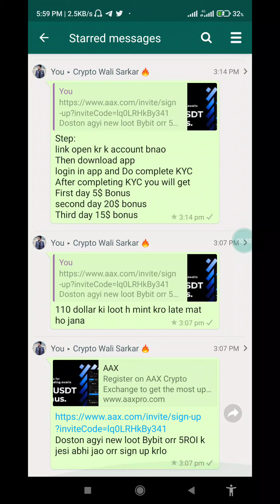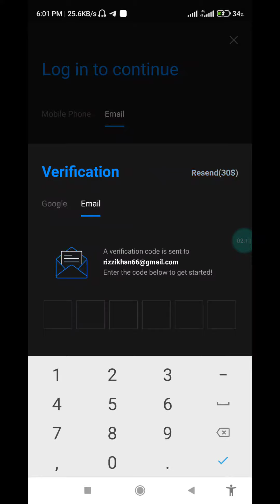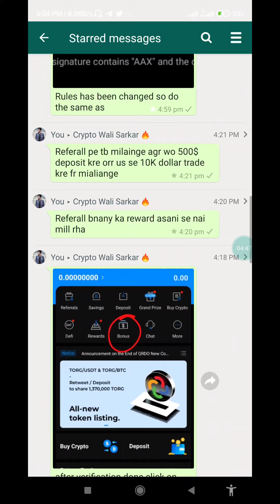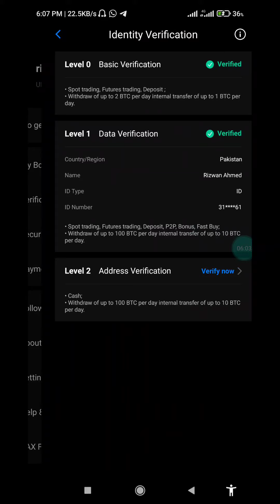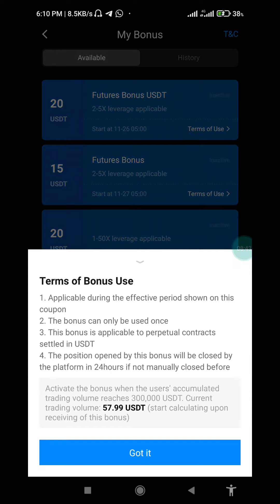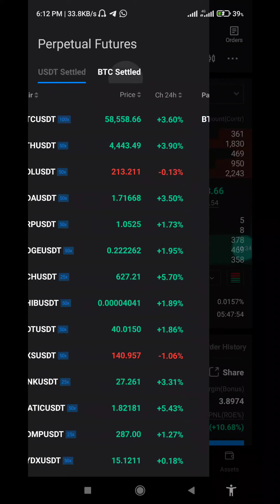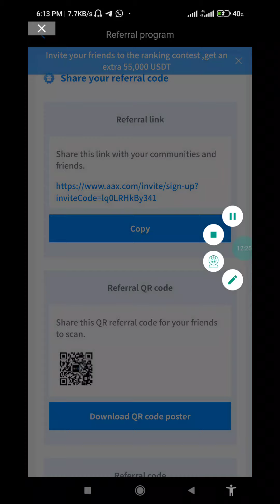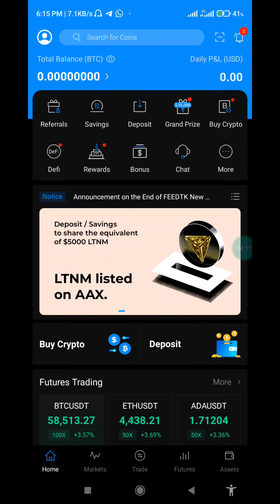AAX Exchange New Airdrop Like Bybit and 5ROI Signup Bonus Get 110$ | Cryptowalisarkar